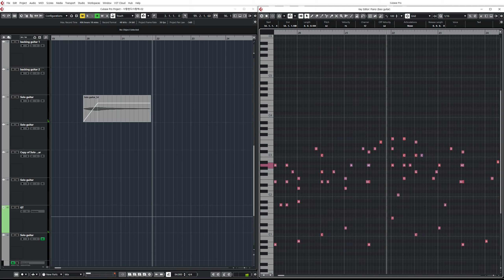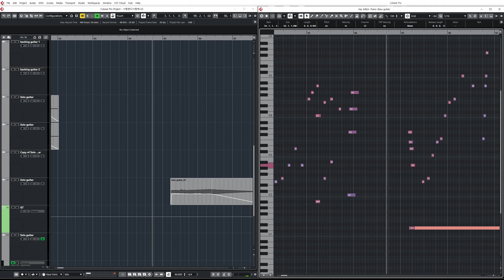사랑한다 사랑해MR(Live Ver) - 컬투(Instrumental Music)(가사는 자막ON)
자막을 켜시면 가사가 나옵니다.^^

음원사용시 출처와 영상링크 부탁드려요